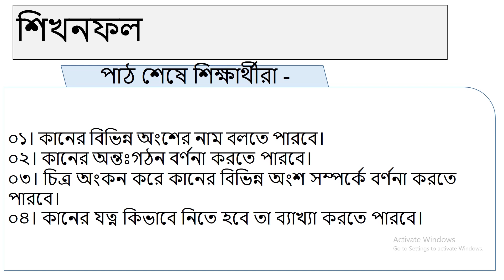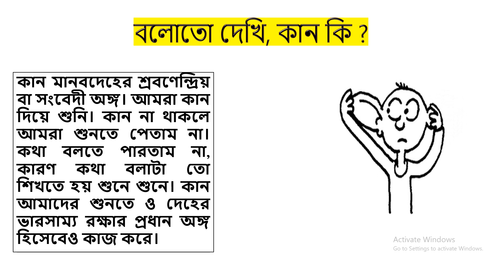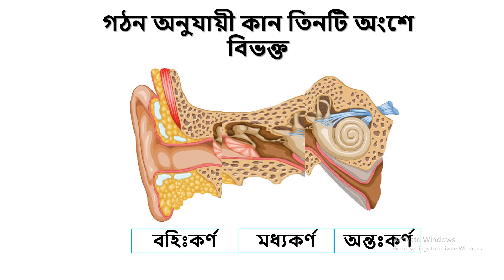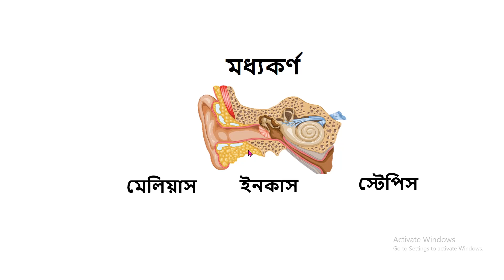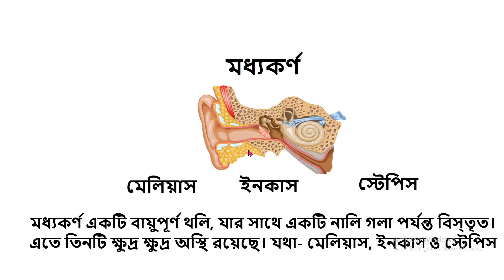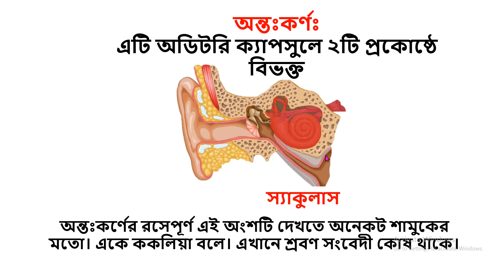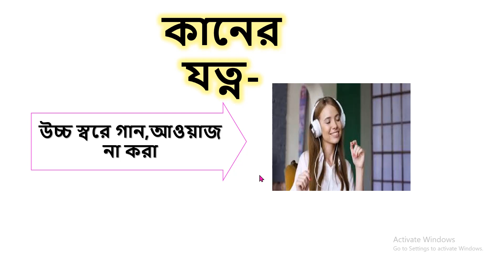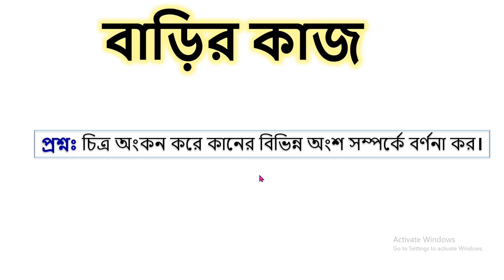class six, chapter 6, part 2